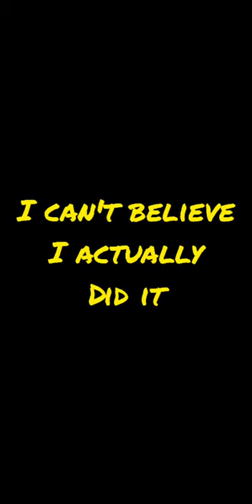I CAN'T BELIEVE I DID IT-TEXpat Robert Rice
I received the first SARS-COVD2 vaccine dose. The one I got was the Moderna vaccine. my second dose is in 1 month.